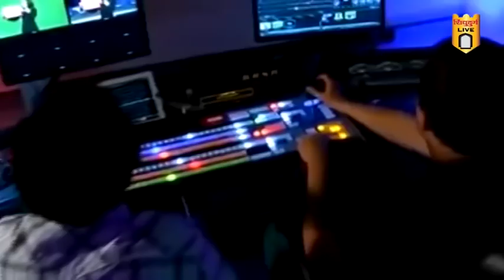मालवण शासकीय तंत्रनिकेतन येथे भीषण पाणी टंचाई